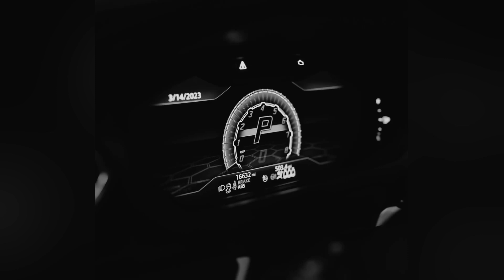[FREE] Money Man type beat - "ONLY BIG ORDERS"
⭕ If you use it, you must credit us (prod. Onkel Beats x Gyard)

🎵 BPM: 145
🎵 prod. Onkel Beats x Gyard